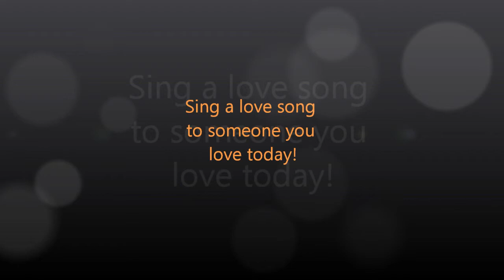ritourna me cover by Frederick Smith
Another Love Song